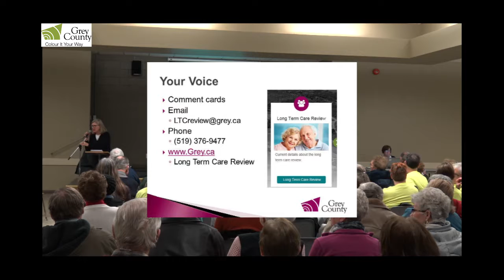Long Term Care Review - Durham Public Information Meeting, March 30, 2017 - Part 2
Part 2 - Grey County's Director of Long Term Care and Chief Administrative Officer answer public questions about the long term care review.